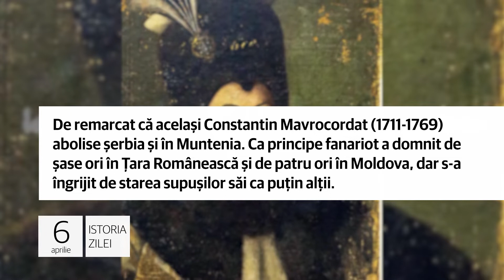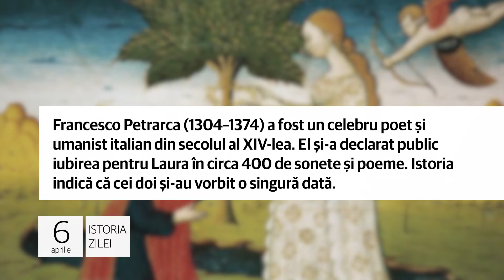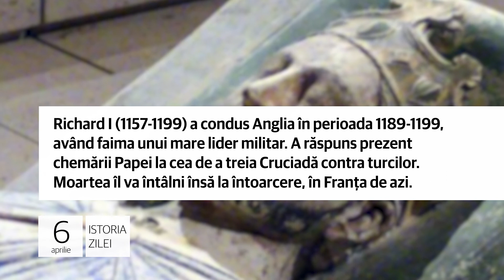Evenimentele din 6 aprilie - A fost odată „Richard Inimă de Leu"!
Abolirea „rumâniei"!

1.  La 6 aprilie 1749 domnitorul Constantin Mavrocordat abolea șerbia în Moldova, prin redefinirea statutului robilor, cei
care deveneau țărani fără pământ. Anterior, la 5 august 1746, se făcuse un lucru similar în Muntenia, dispărând „rumânia".

De remarcat că acelaşi Constantin Mavrocordat (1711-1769) abolise şerbia şi în Muntenia. Ca principe fanariot a domnit de şase ori în Ţara Românească şi de patru ori în Moldova, dar s-a îngrijit de starea supuşilor săi ca puţin alţii.

„Naşterea" unei iubiri celebre!

2. Poetul italian Petrarca o întâlnea pentru prima dată, în biserica „Sfânta Clara" din Avignon, la 6 aprilie 1327, pe tânăra Laura de Noves, cea care avea să devină iubirea sa platonică, celebrată pentru întreg restul vieţii sale.

Francesco Petrarca (1304–1374) a fost un celebru poet şi umanist italian din secolul al XIV-lea. El şi-a declarat
public iubirea pentru Laura în circa 400 de sonete şi poeme. Istoria indică că cei doi şi-au vorbit o singură dată.

A fost odată „Richard Inimă de Leu"!

3. Regele Richard I al Angliei, supranumit şi „Richard Inimă de Leu", murea la 6 aprilie 1199, în urma unei infecții cauzată
de efectele imediate ale unei răni dificile, prin îndepărtarea unei săgeți din umărul său.

Richard I (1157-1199) a condus Anglia în perioada 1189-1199, având faima unui mare lider militar. A răspuns prezent
chemării Papei la cea de a treia Cruciadă contra turcilor. Moartea îl va întâlni însă la întoarcere, în Franţa de azi.